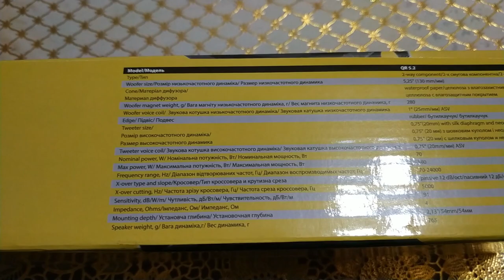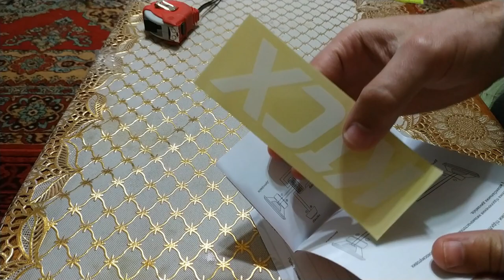Автоакустика Kicx QR-5.2 Обзор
Автоакустика Kicx QR-5.2
кикс бюджетная
не штатная
музика в машину
geely ck 2
джили
джилі